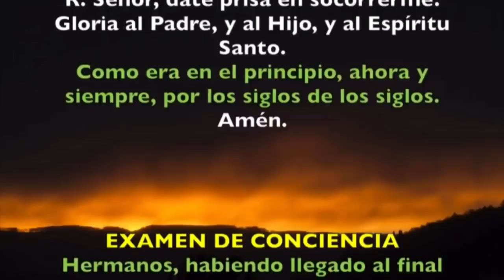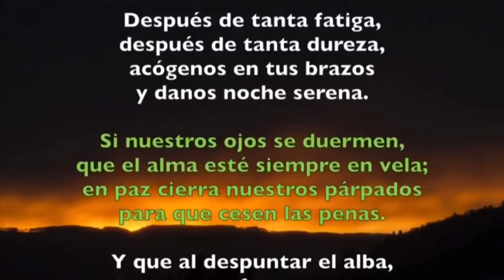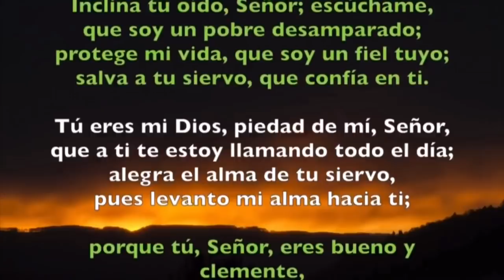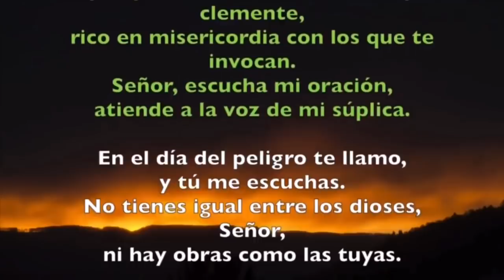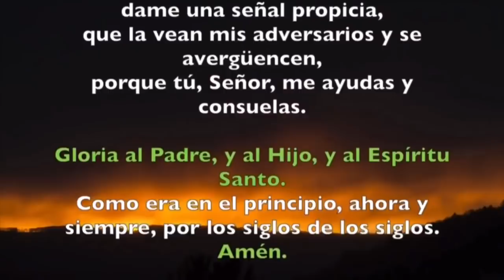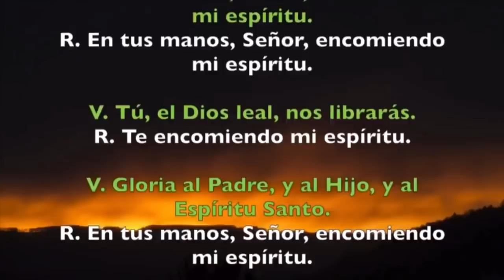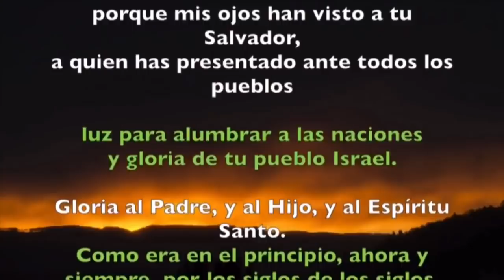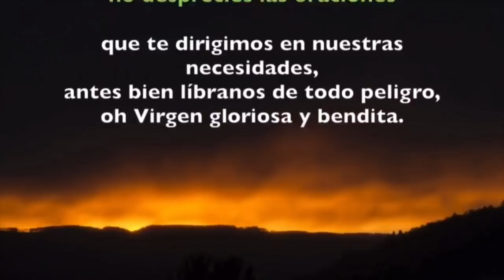Oración de la noche (Completas) LUNES 24 DE FEBRERO 2020 | Padre Sam | Producción Crisol